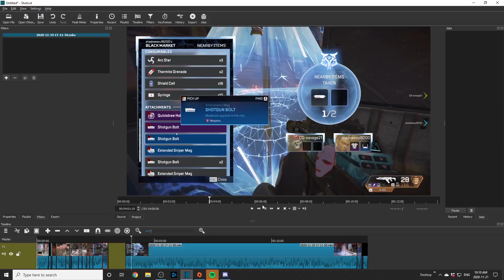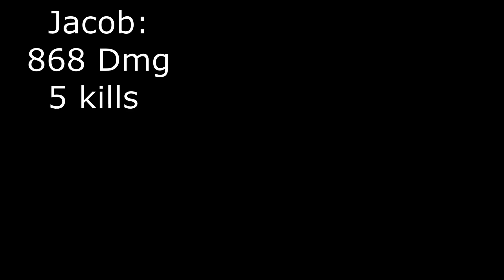Apex season 7: Horizon is good on Worlds edge!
uhhh sorry for being inactive. love all 94 of you